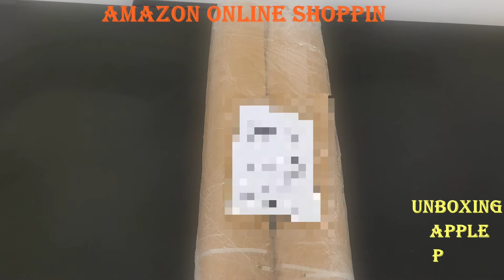Unboxing Apple plant l Apple Plant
Unboxing Apple Plant